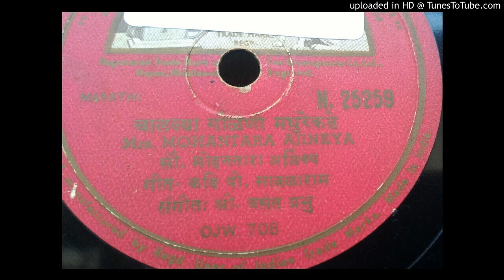Chalalya gaulani mathurekade - Mohantara Ajinkya - N25259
Chalalya gaulani - Mohantara Ajinkya -
P.Savlarama     - Vasant Prabhu